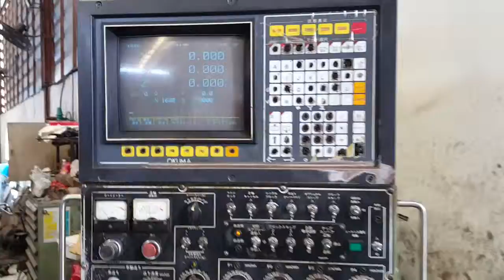🇯🇵 พร้อมใช้พร้อมส่งลูกค้าอีก 2 รายการ 🇹🇭 🏯By : Nagoya Kikai Parts And Tooling Co.,Ltd🗼 💳 ชัดเ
🇯🇵 พร้อมใช้พร้อมส่งลูกค้าอีก 2 รายการ 🇹🇭
😙ไม่ได้ขายตามรูปตามสภาพแต่ขายเครื่องถึงมือลูกค้าแบบพร้อมใช้งานครับผม😗
1.
"Okuma Howa"Cnc Machining Center
Year  1992
Model  MILLAC-55V
Controller  OSP-5020
Work table size  1,600x600 mm
2.
Year  1989
Model  MILLAC-5VA
Controller  OSP-5020
🆔️🆔️(line)yoye529(line)🆔️🆔️
กลุ่ม (line)Nagoya Kikai Parts And Tooling เครื่องจักรญี่ปุ่น